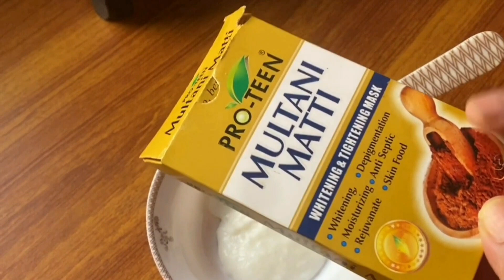1 Day Parlour Secret Whitening Cream At Home 100% Works Instant Skin Whitening & Brightening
1 Day Parlour Secret Whitening Cream At Home 100% Works Instant Skin Whitening & Brightening

Queries Soved your searches
1)parlour secret whitening cream
2)skin whitening soap making at home formula
3)parlour secret formula cream
4)instant skin whitening remedy
5)skin care
6)rang gora karne ka tarika home remedy
7)aloe vera soap without soap base
8)rang gora karne ka sabse aasan tarika
9)gora hone ka tarika
10)glowing skin home remedy
11)skin whitening tips
12)skin whitening formula
13)whitening remedy
14)face whitening at home
15)face whitening home remedies
16)Whitening Cream At home
17)rice whitening cream at home
18)skin whitening home remedies
19)skin whitening home remedies live results
20)how to make home remedies for skin care
21)home remedy for glowing skin
22)hath paon gora white karne ka tareeqa
23)home remedy for dark circles under eyes
24)remove wrinkles around the eye
25)instant skin whitening at home
26)skin whitening brightening home remedies
27)skin whitening home remedies
28)My Current Skin Care Routine-no wrinkles no dry skin only glass skin👌
29)bleach banane ka formula
30)rang gora karne ka tarika home remedy